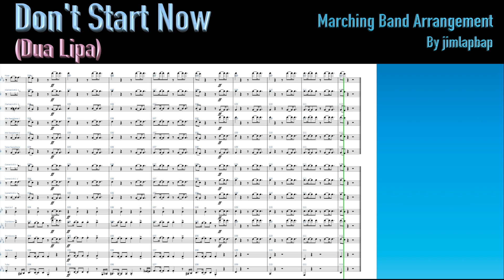"Don't Start Now" (Dua Lipa) Marching Band Arrangement by jimlapbap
A former band director said I should write this for marching band in the fall, so we'll see if that happens. It's still not 100% polished, but here's about what it would sound like. I'm told drumline might do their own thing anyway, so I didn't include it in the notation.

Original credits:

"Don't Start Now" by Dua Lipa
Written by: Dua Lipa, Caroline Ailin, Emily Warren, Ian Kirkpatrick
Produced by: Ian Kirkpatrick